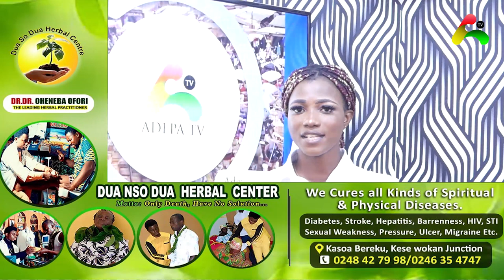Twene Jonas Lies And Deception Was What I Wanted To Expose Hopeson Adorye Delay, Shade Tracy Boakye